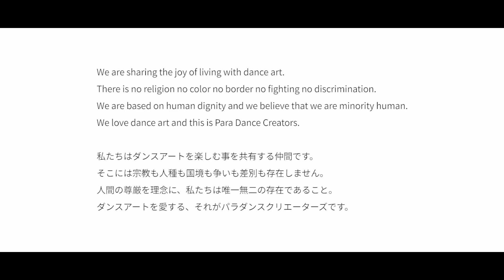This is what we are. 舞～結 舞う＝生きる。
一般社団法人Para Dance CreatorsのPromotion Video（プロモーションビデオ）
健常者も障がい者も「Minority」として「唯一無二」の存在として「舞う＝生きる」をコンセプトに「舞～結」として身体で表現をする、生きている証を表現する「場」を提供する団体です。「舞う」だけではなくて、歌、音楽、絵、書、あらゆる表現をここにどんどんぶつけて参加して、そして映像というレガシーを残していきます。